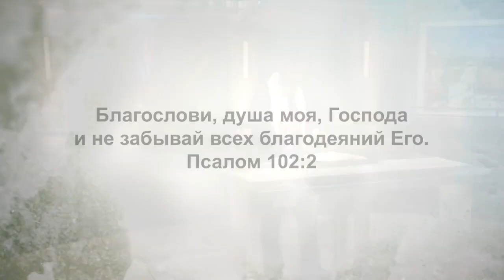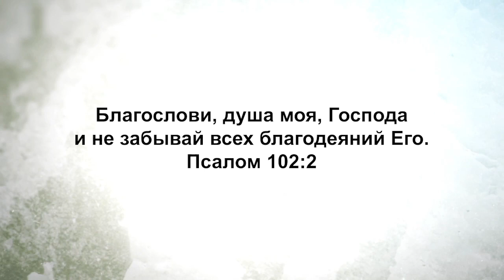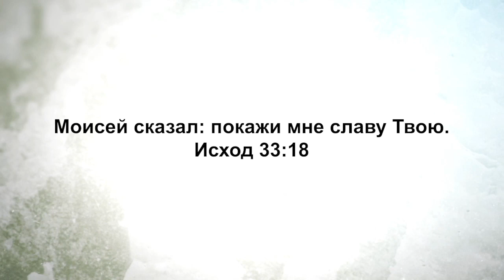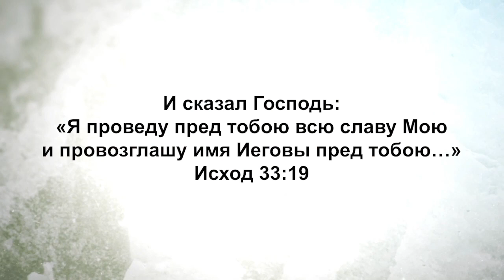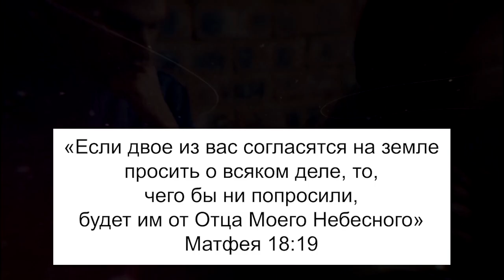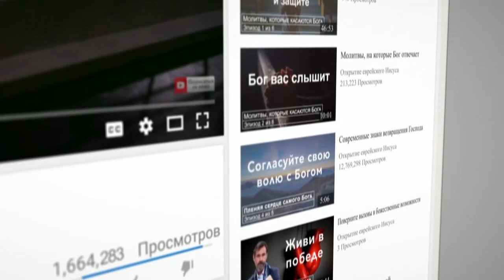СЕКРЕТ ЗРЕЛОСТИ. «Узнавая еврейского Иисуса» (167)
Барух Ашем, возлюбленные! Благословенно имя Господа!

Раввин Шнайдер снова заглядывает в Слово Божье, чтобы разгадывать тайны. И одна из таких тайн - священное Имя Бога, состоящее из 4 еврейских букв Йод Хэй Ваф Хэй – ЯХВЭ. Концепция этого имени состоит в том, что Бог есть, был и грядет. Бог – сущий, от слова «быть». Бог был всегда.  И когда мы понимаем, что Он всегда здесь, Он всегда жив, это оживляет нас.

Он Тот, от Кого всё началось. Он сказал: «Остановитесь и познайте, что Я – Бог. Я – Бог, Я – Сущий, Я здесь и сейчас. Остановитесь и познайте Меня».

В нашем обществе, где мы всё время куда-то бежим, всё время чем-то заняты, Он говорит: «Остановитесь, и познайте, что Я- Бог». Он - Сущий Бог, и Он присутствует с нами всегда.

Многие люди думают, что главное – наши дела. Если они ничего не делают, они обеспокоены. Однако глагол «быть» важнее, чем глагол «делать».

Мы молимся о том, чтобы этот выпуск помог вам в вашем хождении с Богом.